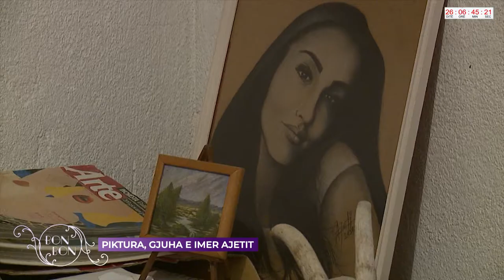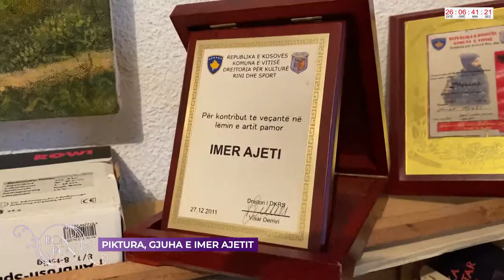PIKTURA, GJUHA E IMER AJETIT 05.01.2022